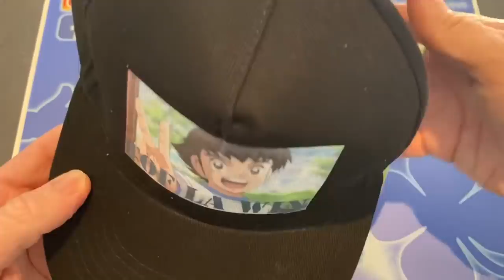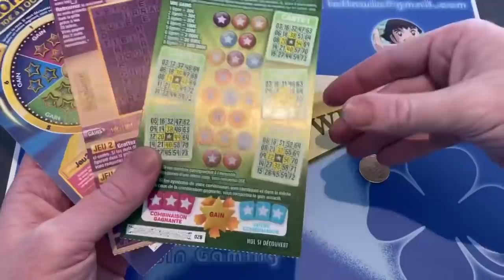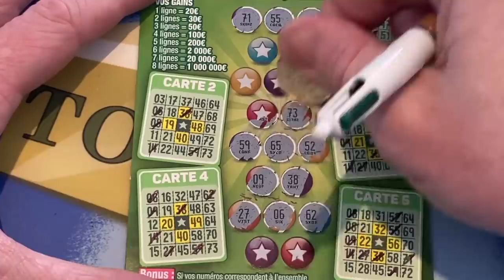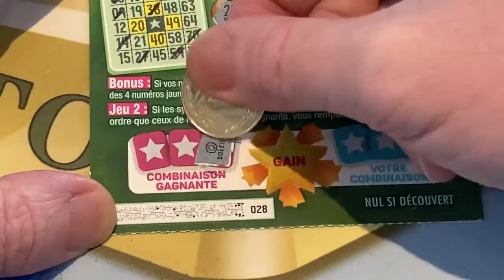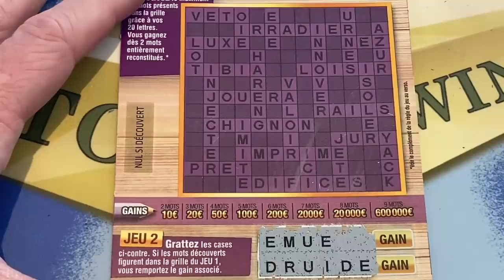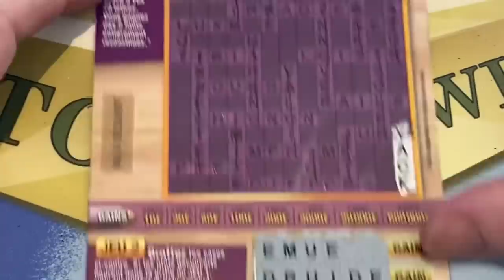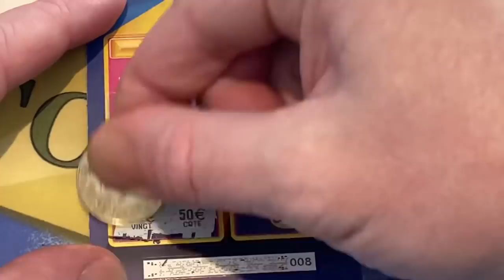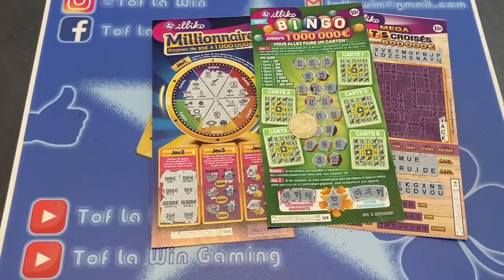UN MILLIONNAIRE 8 UN MÉGA MOTS CROISÉS 18 ET UN BINGO 28 !!